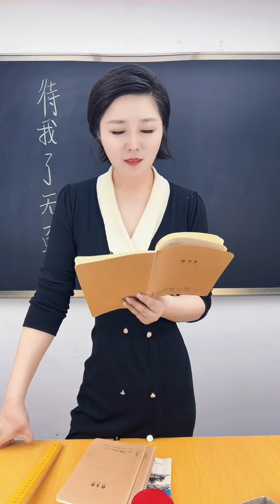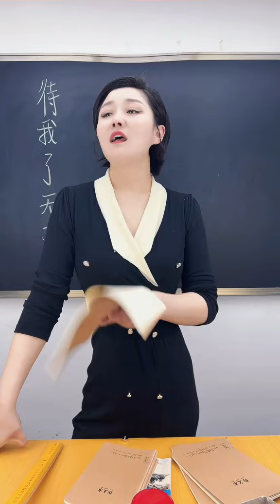待你了無牽掛你想幹嘛…